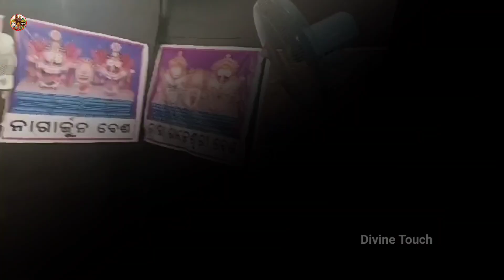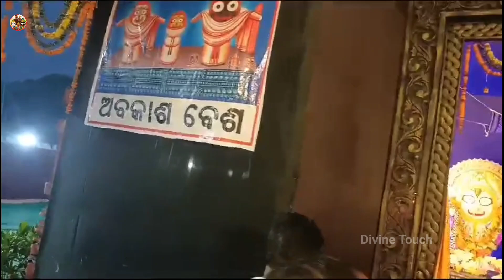Darjiling club // Bhubana Dhenkanala // Odisha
Kirtan odia
Bhagabat gita odia song
Jagannath bhajan new odia
Bhakti bhajan odia
Ladies kirtana odia
Best jagannath bhajan odia
Gayatri mantra 108 odia
heart touching bhajan odia
Odia heart touching song
artatrana baba jagatsinghpur
odia entertainment
Odia jatra
Nataka song odia

Your Queries -:
jay sri ganesh deva puja
Mangal murti moriya
odia bhajan
Odia pala
odia song
odia jatra
chhatia jibeki sri Jaganath
Malika bhajan
malika bachana
achyutananda malika
namita agarwal bhajan
sri Jaganath bhajan odia
Sambal puri dj song
adivasi video song
Odia kirtana